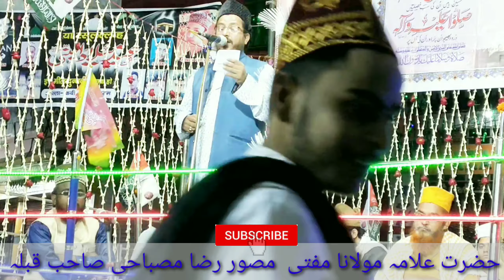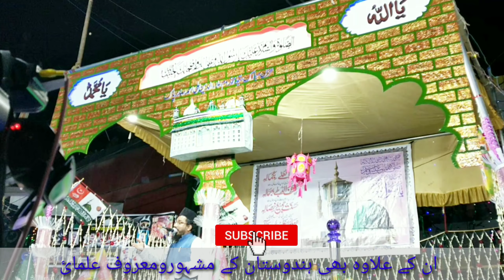Quran Ke Har Sipare Me Charcha Unhi Ka He | Sab Kuch Unhi Ka He | New Naat Sharif | Shabbir Sasarami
Or

(mobarak_hussain)

Apne Programme Ki Videos Youtube Channel Par Upload Karwane Ke Liye Ya Apne Kisi Bhi Islamic Programme Ki Video & Audio Ki Recording Ke Liye Contact karen.

Hamare Channel ( THE LYT OF ISLAM ) Ki Janib Se Mohalla Chowkhandi, Sasaram Mein Hone Wale Programme " All India Natiya Mushaira " Mein Janab Shabbir Sasarami Sahab Ke Kalam Ki Video Jise Aap Sabhi Ne Apni Mohabbaton and Duaon Se Khub Nawaza ..

Hamari Puri Team Aap Tamam Ahbab Ka Dil Se Shukriya Ada Karti Hai.

 Thnx All of You

                         ( Taiba Network )

All Rights of the Video is Reserved For, THE LYT OF ISLAM. You are Not Allowed to Re_Upload Our Video Again On Any Platform Without Our Permission, if You will Do this, We will Surely Claim a COPYRIGHT For Every Upload. You can Only Share Our Channel"s Videos.

( mobarak_hussain )

Thanx For Watching & Support